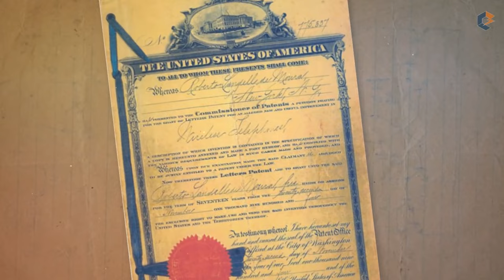5 INVENÇÕES BRASILEIRAS INCRÍVEIS (você vai se surpreender)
5 INVENÇÕES BRASILEIRAS INCRÍVEIS (você vai se surpreender)

Hoje vim falar de 5 inventos brasileiros que você já usou e talvez nem imaginava que era do Brasil!

TOP 5 - TELEFONE SEM FIO

O telefone sem fio foi inventado pelo padre brasileiro Roberto Landell de Moura em São Paulo em 3 de junho de 1900, patenteando seu invento em 1901 no Brasil e em 1904 nos Estados Unidos. O padre basicamente transformava a variação acústica em variações de luz que eram emitidas pelo módulo móvel e captadas pela base fixa que fazia a função reversa, transformando a luz em áudio novamente, abençoado esse padre, né!

TOP4 – CAMBIO AUTOMÁTICO

Na verdade o primeiro protótipo da transmissão automática surgiu com o canadense Alfred Horner Munro em 1921, mas o dispositivo utilizava ar comprimido, vivia dando defeito e nunca foi comercializado. Já em 1932, os brasileiros José Braz Araripe e Fernando Lemos  desenvolveram a primeira transmissão automática só que usando fluido hidráulico, resultado, parou de dar defeito, foi aqui que eles foram para os EUA apresentar o protótipo que foi vendido para a General Motors por U$$ 10 mil o que equivale atualmente a 1,5 milhões de reais

TOP3 - PAINEL ELETRONICO FUTEBOL

Bom a gente sabe que o brasileiro é apaixonado por futebol né! Foi ai que em 1996, assistindo a um jogo de futebol, o cearense Eduardo Lamboglia notou a dificuldade que era manusear aquelas antigas placas de madeira que informavam substituições, acréscimo,  na beira do campo. Ele então desenvolveu uma placa sinalizadora eletrônica portátil de leds distribuídos em um display que formam números quando ligadas e de fácil alteração nos números através de chaves rotativas. Em 1998 dois anos após a descoberta seu produto já estava sendo usado na copa do mundo em Paris, hoje Eduardo tem uma empresa especializada na fabricação desse e outros produtos eletrônicos esportivos.

TOP2 – INSTAGRAM

Você adora compartilhar seu dia a dia por fotos no instagram?
Pois é um dos inventores do Instagram é brasileiro! O nome dele é Michel "Mike" Krieger.
Nascido em São Paulo, mudou-se em 2004 para Palo Alto, na Califórnia para cursar a faculdade de Engenharia de Softwares na Universidade Stanford, foi lá que ele conheceu seu futuro sócio e também co-fundador do Instagram, Kevin Systrom. Em 2010 criaram a rede, e 2 anos depois o Facebook pagou 1 bilhão de dólares pela empresa dos garotos.

TOP1 - CHUVEIRO ELÉTRICO

Nos anos 40, na cidade de Jaú-SP, um homem chamado Francisco Canho, percebeu que todas as tentativas anteriores de se produzir um chuveiro ou eram perigosas demais, ou davam errado. Isso porque alguns fabricantes não isolavam os condutores de energia da “ducha” de forma segura e a carcaça desta era metálica, o que facilitava a condução de correntes elétricas para quem se banhava.
Foi assim que nosso gênio paulista pensou que seria melhor criar uma carcaça de plástico, isolante e não conduz energia, e duas resistências dentro dessa carcaça responsáveis por aquecer a água que passaria por tais resistências. Graças a Francisco, até hoje os banhos são quentes e seguros, além de fazer parte da vida da população mundial.

E você, se lembra de mais alguma invenção TOP que é do BRASIL?

Deixe aqui nos comentários pra mim e se tiver curtido esse vídeo aperta esse “joinha” pra nos dar uma moral, um grande abraço e até o próximo TOP FIVE!